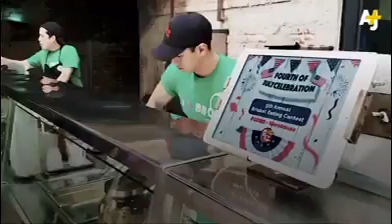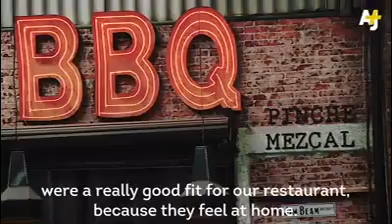FEELING AMERICAN IN MEXICO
This Texas-style restaurant in Mexico City is helping Mexican deportees resettle in their home country.